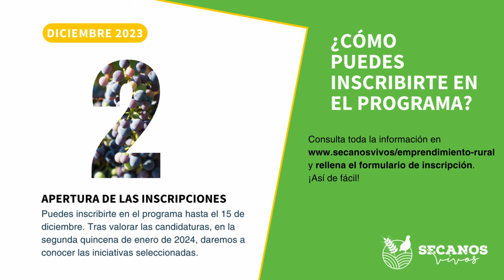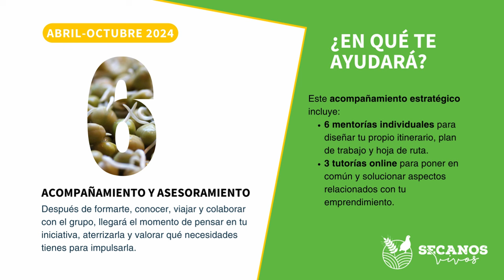Emprendimiento sostenible - Secanos Vivos